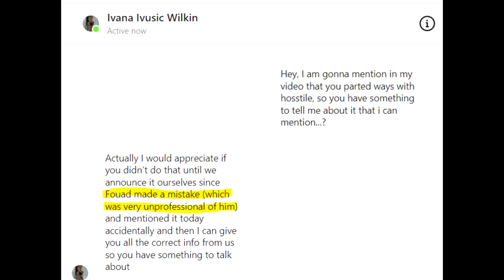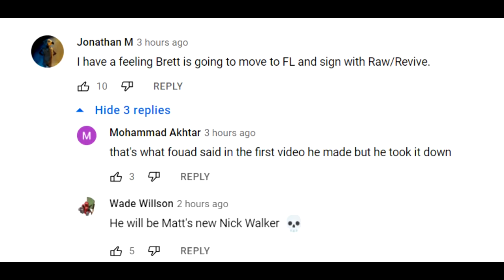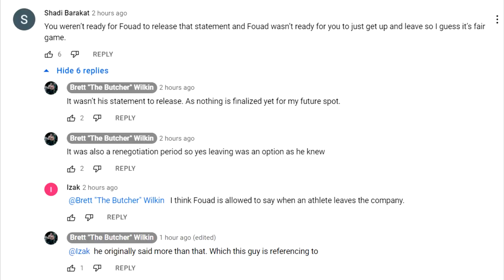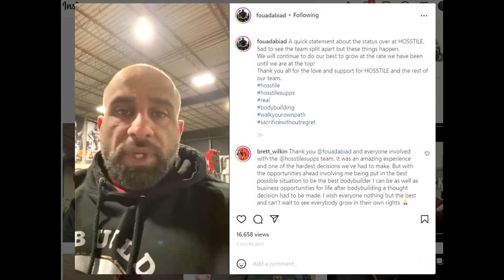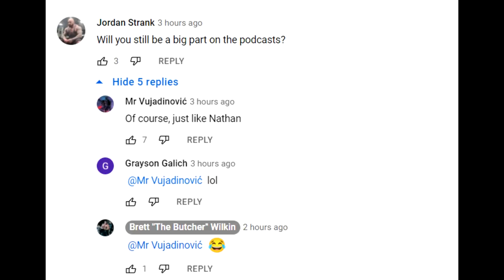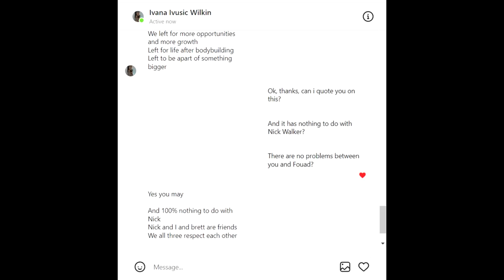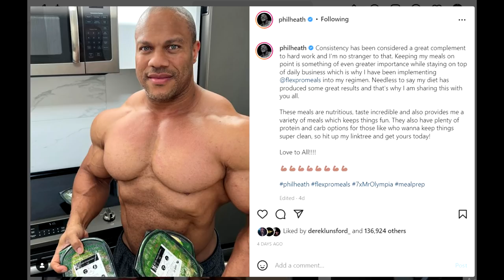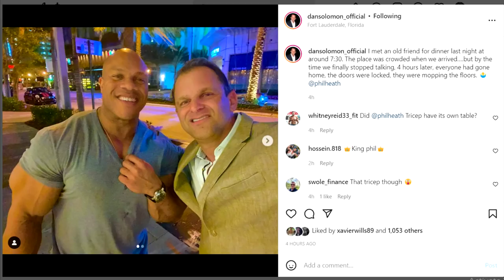REAL REASON Why Brett Left Hosstile! + Phil Heath & Dan Solomon 2022 Mr Olympia!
Fouad Abiad posted a video in which he said that Brett Wilkin is no longer a part of Hosstile Team. Not long after Brett also posted a Youtube video in which he explained shortly what happened but way more was said in the comments of the video and also by Brett's wife, Ivana.
Also, Phil Heath and Dan Solomon had a sitdown and Mr Olympia 2022 was a part of the discussion.